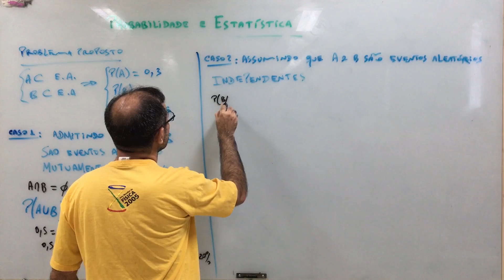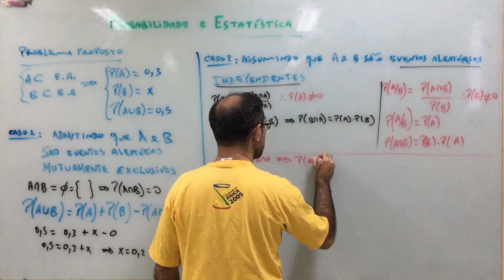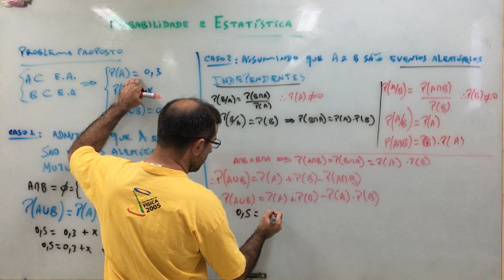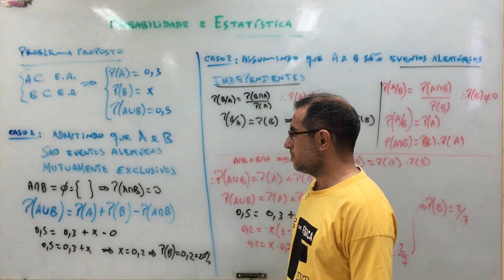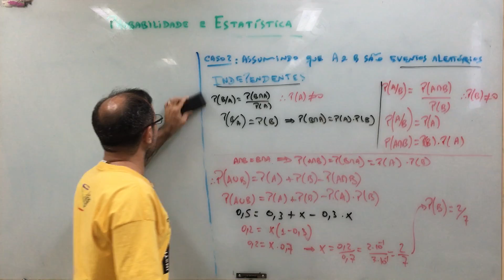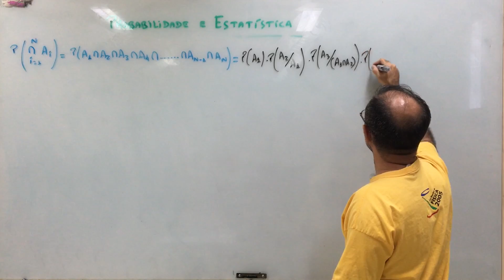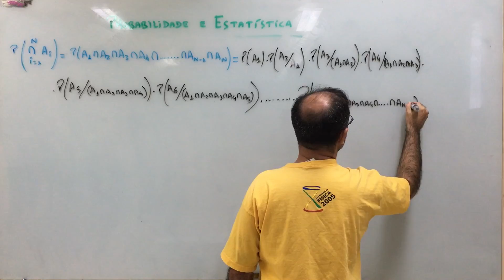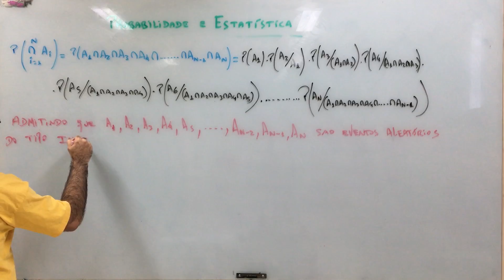Probabilidade e Estatística - aula 118.